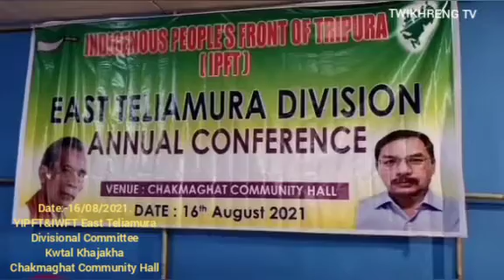YIPFT_TEI_IWFT_EAST TELIAMURA DIVISIONAL COMMITTEE_KWTAL KHAJAKHA_CHAKMAGHAT COMMUNITY HALL ll